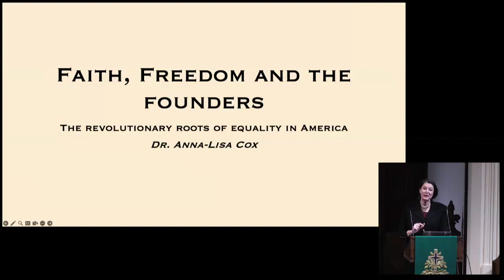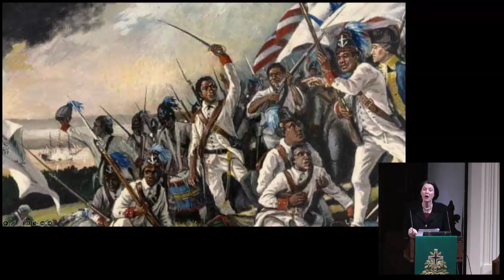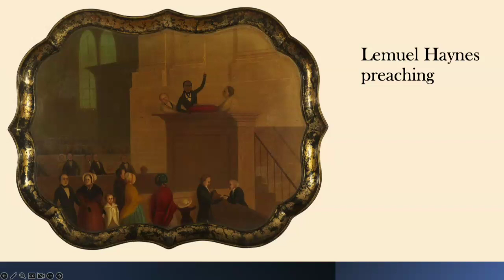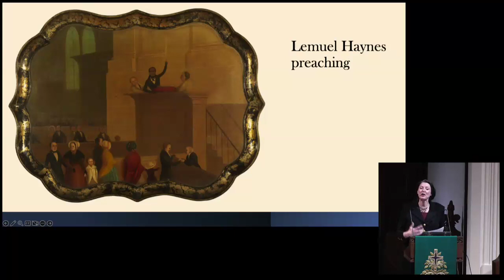Faith, Freedom and the Founders: The Revolutionary Roots of Equality in America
In the current debate around the founding values of this nation, important facts about the founding citizens of this nation and Michigan have been lost, including their actions towards freedom and equality. In this inspiring talk, Dr. Anna-Lisa Cox will detail new historical discoveries that reveal the ways that people of faith and the churches of the Revolutionary era were involved in moving those values forward, and how we can look to this past to give us hope for the future.

Anna-Lisa Cox is an award-winning American historian who specializes in the history of racism in the 19th century, with a focus on the North. Her recent book, The Bone and Sinew of the Land, on the long-denied history of African American pioneers who settled the Midwest before the Civil War, was honored by the Smithsonian Magazine as one of the best history books of 2018. Professor Henry Louise Gates Jr. praised it for being "a revelation
of primary historical research that is written with the beauty and empathic powers of a novel," and New York Times best-selling author Professor Ibram Kendi lauded it for being a "groundbreaking work of research."